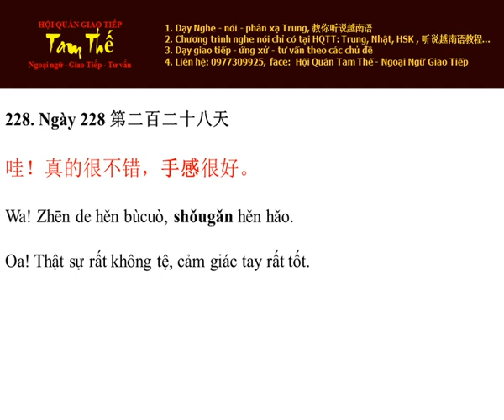Ngày 228 Oa! Thật sự rất không tệ, cảm giác tay rất tốt - Nghe Noi Tieng Trung Moi Ngay Mot Cau